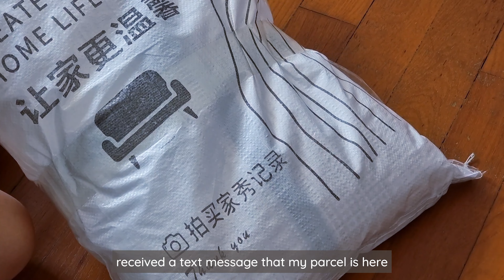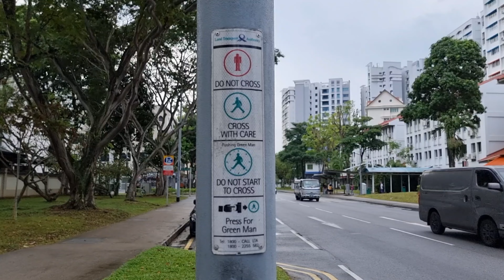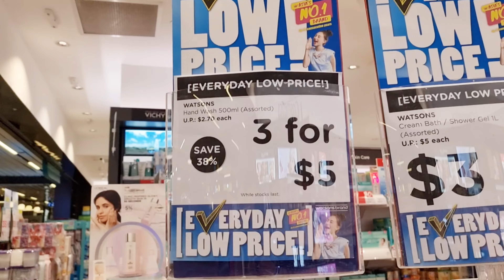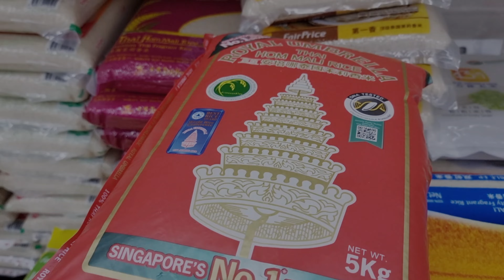spend a productive day with me 🇸🇬 (breakfast, organizing our home, cooking pork monggo)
Henlo! 👋🏻

Light & Love,
Nana

✨️LINKS✨️